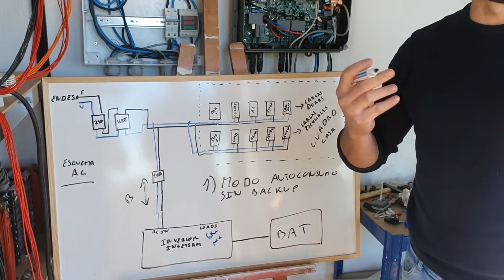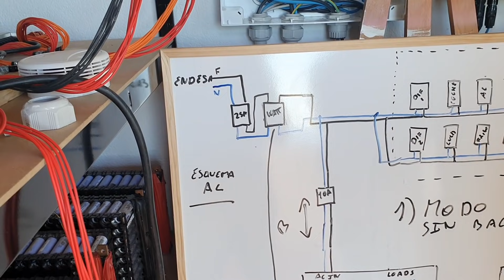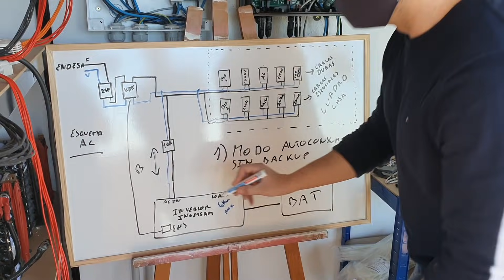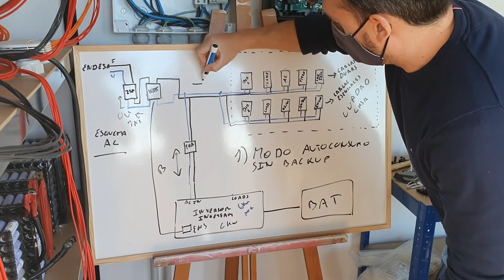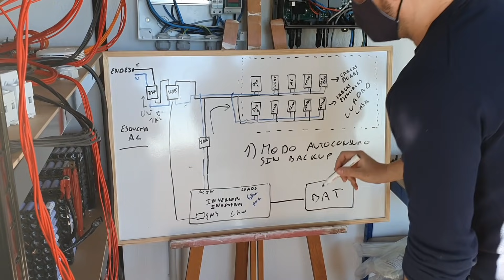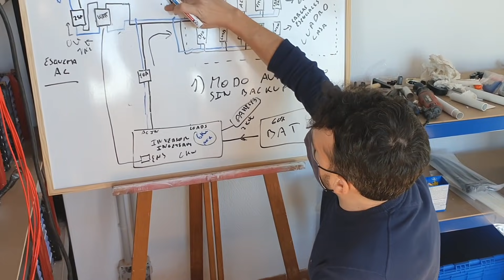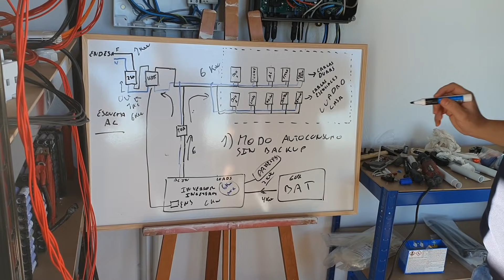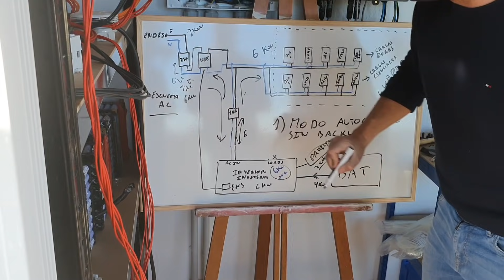Tutorial autoconsumo SIN backup